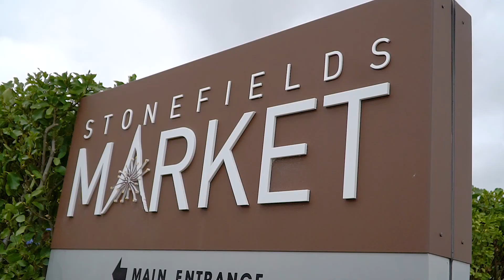403/1 Bluegrey Avenue, Stonefields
Auction on site: 6:00pm, Thursday 1st April 2021 (unless sold prior)
Open Home: Sunday 12:30pm - 1:00pm

At penthouse level and recently refurbished, this spectacular opportunity offers luxurious, quality living with an urban vibe at an affordable level - fantastic for downsizers, first home buyers and executives. Loaded with features and with plenty of space soaking in elevated views - it should be at the top of your must-view list.

At the heart of the generous layout, the open plan living space with full sliders which open to the large balcony, is fantastic for entertaining or relaxation. In the centre, the sleekly designed Scandinavian inspired kitchen, configured for ultimate sociability with an island layout. Everything here is oversize, including the windows which let in masses of light and make the whole residence warm and cozy. Three bedrooms, unusual for apartments in any location, mean your options are heightened for small families, or using one of the bedrooms adjacent to the living as a work from home space, or additional media room.

Additional to the comforts your home enjoys, there is a gym in the complex and communal garden, giving off a resort-like and high-end feel. Take advantage of the 2 secure car spaces at basement level and enjoy excellent access to transport options to carry you easily to the city or to the nearby Bays.

Full of value, with a touch of luxury that you can enjoy every day, this is the penthouse you have always wanted and can now afford. Act without delay.